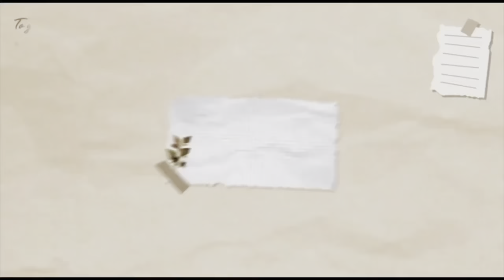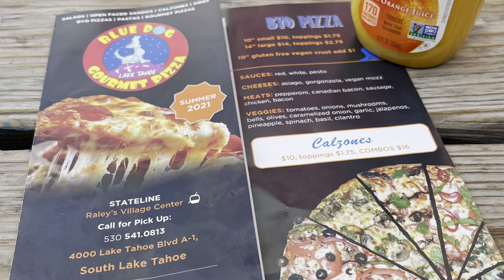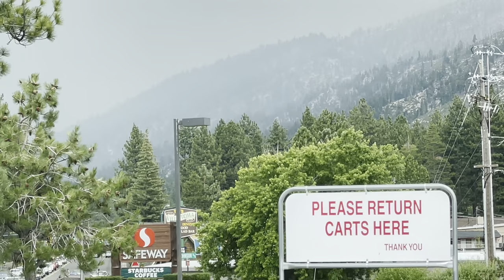Visiting Lake Tahoe || Fires and Smoke!!